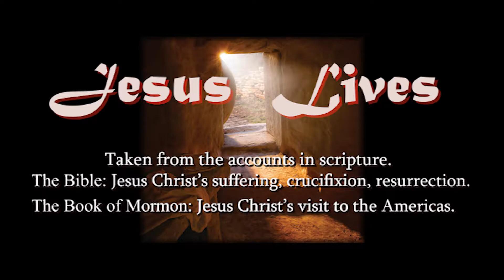Jesus Lives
I am a witness that Jesus Christ lives and is our Savior.